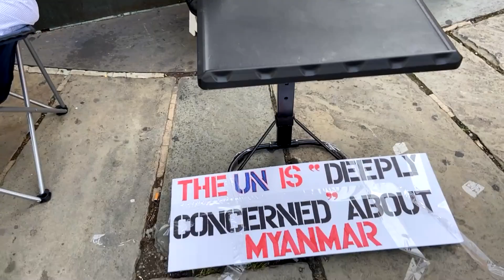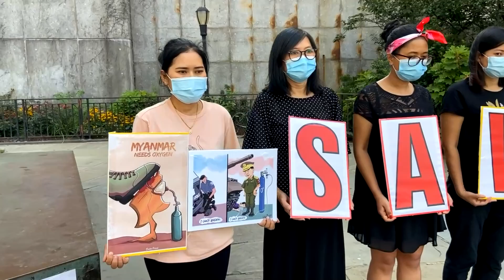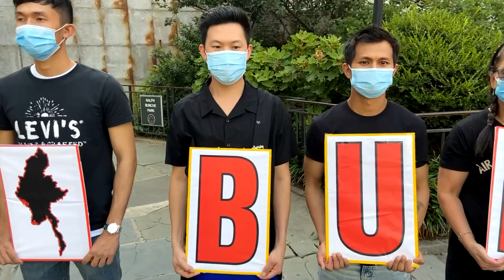Silent Demonstration performed by NYCBC (English Version)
Silent Demonstration performed by New York City Burmese Community (NYCBC) for the current experiencing Military Coup and 3rd Wave of COVID-19 Outbreak in Burma (Myanmar).
Date: July 27, 2021 Tuesday, 4:30 PM.
Place: In front of United Nations Headquarters, New York.
နယူးယောက်-မြန်မာမိသားစုများစုပေါင်း၍ အမိမြန်မာနိုင်ငံတွင် ပြည်သူများလက်ရှိကြုံတွေ့ခံစားနေရသော စစ်တပ်အာဏာသိမ်းမှုနှင့် COVID-19 တတိယလှိုင်းရိုက်ခတ်ကူးစက်မှုအကျပ်အတည်းများအတွက် ကုလသမဂ္ဂဌာနချုပ်ရုံးအရှေ့တွင် အသံတိတ်သရုပ်ဖော် ဆန္ဒပြခြင်း။
Narrator - Ngu War
Performed by NYCBC